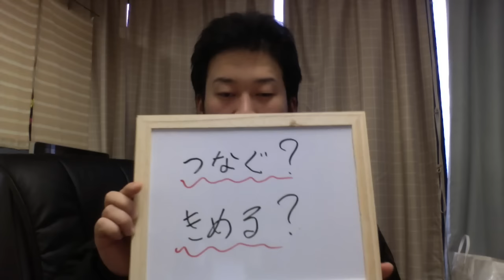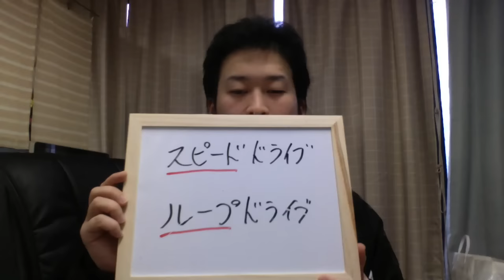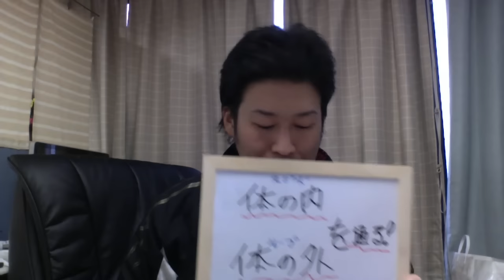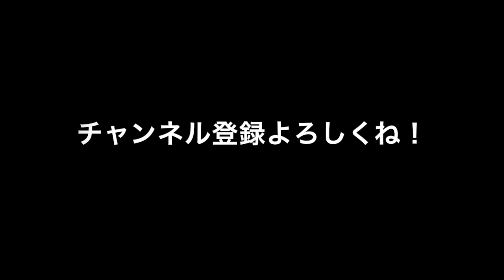《卓球の知識＃２》“マサペディア”初心者のドライブ編part２（999）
マサペディアは卓球の知識を紹介するコーナー！
この動画を集めれば教科書代わりになるぞ☆

☆完全オリジナル動画☆
相模原駅から徒歩5分圏内の卓球場です。
Japan Table Tennis
１日５００円で何時間でも利用できます！！！
一般教室、ラージボール教室、ジュニア教室などもあります
千木良T.P.C　スグルミュージック

講習会に呼んでください☆
祐コーチが全国どこへでも伺います☆
今までにない新感覚のレクチャーをぜひ体験してみてください☆